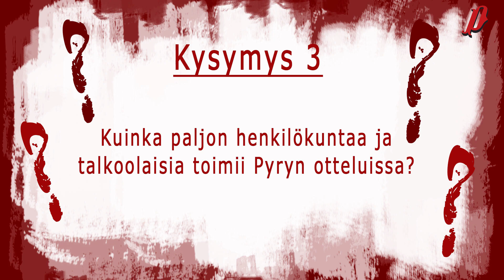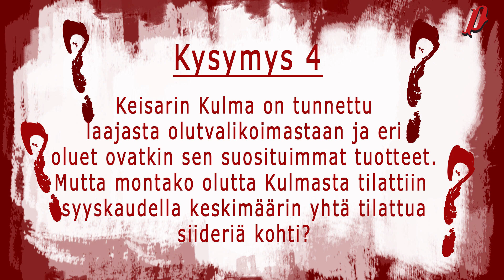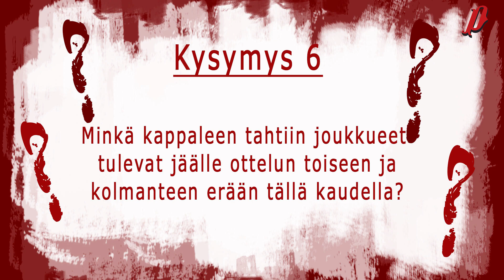Pyryvisa 2: Valmentajat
Pyryvisan viidennessä ja viimeisessä jaksossa pisteitä tililleen yrittää kerryttää valmentajien joukkue, jota edustavat päävalmentaja Sami Karppinen ja valmentajat Janne Ojanen sekä Niko Raiskio.